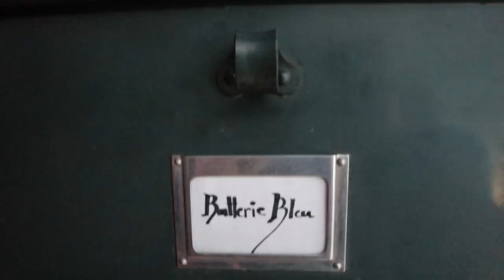Welcome to Morocco (1/9) - Tube Stories 92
After an intense sleepless week of teaching, sharing and having a good time with the Photopillers in Menorca, we were ready to continue our journey to a warmer destination where we could have desert as a playground and tasty food. Morocco is where we decided to go, with a week ahead of us to test many new things and ideas we were excited about. But before heading to the Sahara, this first episode is about our journey starting from Marrakesh.

Speaking of Marrakesh, this is where we spent the first night. More specifically, our friend Cisco hosted us and we had the chance to have a private tour of his studio.

François Alias Cisco is a French light-painting artist with a modern and creative vision of photography. He is one of the greatest artists of Light-painting portraits nowadays. He has been a light painter for 10 years now and has been living in Morocco since 2007. This country inspired his Light-painting and light writing style. Once in Morocco, he was fascinated by the arab calligraphy, the arabesque forms and the Zellige. He made most of his work about those three axis. Cisco has traveled a lot, and performed in many countries: Australia, UAE, China, Algeria, Egypt, England, Canada… Traveling around the world allowed him to enrich his artistic knowledge and nourish his inspiration, in addition of meeting other Light-painting artists with different styles. Cisco describes himself as a sculptor of light, who seeks the means to clay it give it a soul by spreading it around a subject.

About this series: Light-painting in Morocco was filmed in May 2018 and released on December 16 of the same year. We decided to go there after the Photopills camp in Spain mostly to find back a place we love (Merzouga) and to experiment more with the light-painting tubes and other tools. What makes this place special is that it’s very warm (we can shoot at any time of the night), and we can easily walk from the hotel to the desert.Video edits by Abraham Mercado, Guillermo Castellanos, Kim Henry and Eric Paré

We're a dancer/photographer duo making our way using a tube, a feather, and a flashlight. Everything we do is lit by hand, one frame at a time. Light-painting for us is a lifestyle, and this is what we share with our audience. The purpose of the Tube Stories is to bring a brighter and more colorful night to whoever is going to cross our path. Our work has been presented on the BBC, CNN, MTV, VICE, TEDx and much more.

--- About Eric Paré (Instagram: @ericparephoto)
Eric Paré is an artist-entrepreneur. When he's not on the road creating the Tube Stories, he can be found with his team at his studios in Montréal where he is working on multi-camera concepts and new technologies. He has recently been doing high ends projects for Intel, HP, Facebook, Microsoft and Adobe.

--- About Kim Henry (Instagram: @kimhenry.dance)
Kim Henry is a professional contemporary dancer that has a fascination for movement and human being. Versatile and curious, she seeks for projects that push her beyond her limits. As a freelance artist, she took part in more than 45 dance and physical theater projects since 2011. From a stage in a full-house theater to an empty desert, dancing is the language she likes the most.

Kim Henry & Eric Paré 2018